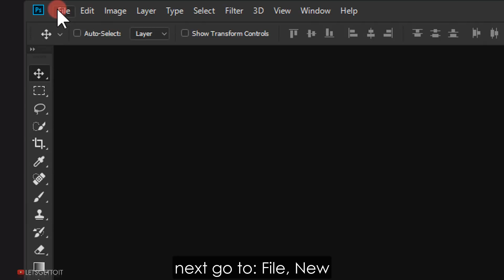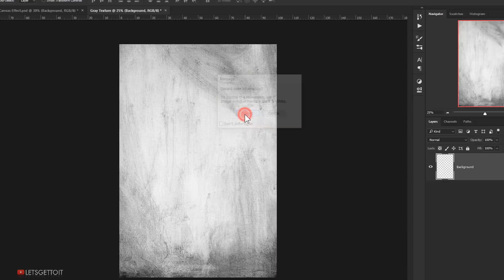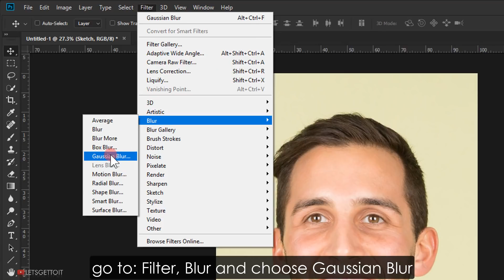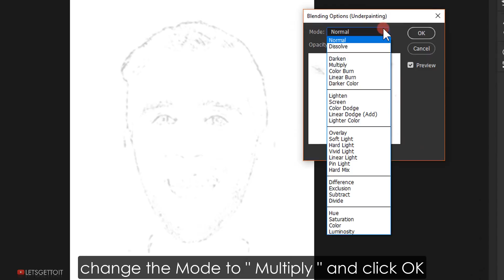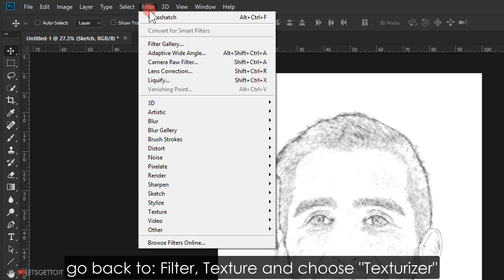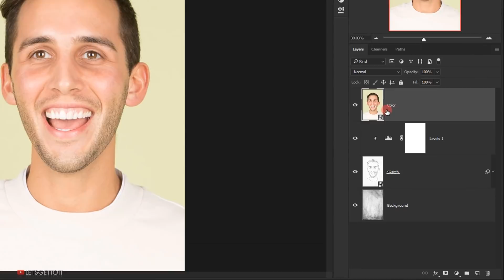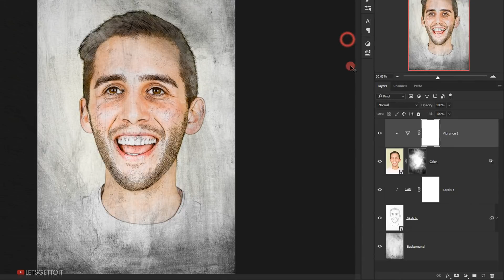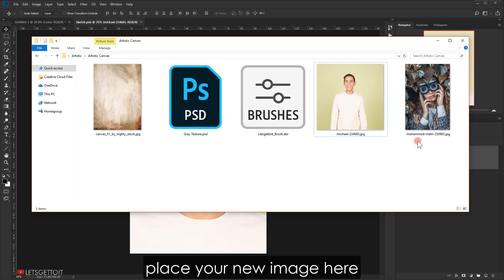Artistic Sketch on a Canvas Photo Effect - Photoshop Tutorial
This Photoshop tutorial will show you how to transform your photos into an awesome Artistic Pencil Sketching on a Canvas Photo Effect using nothing but Photoshop filters, and then we'll see how you can easily replicate the same effect on any other images with the help of Photoshop's Smart Objects. By following this step-by-step video tutorial, you'll be able to recreate the effect whether you are a beginner or an expert.

•Project File: SOON

—Stock:
——➤IMPORTANT: Any stock are used for preview and tutorial purposes only.

—Song1:
●Alvy - Alchimie, Pt. 2 | Majestic Color

Info:
●Photo Thumbnails made in Adobe Photoshop CC (always the latest version)